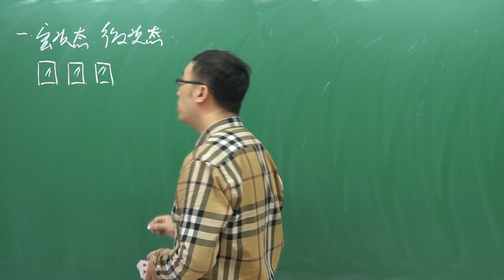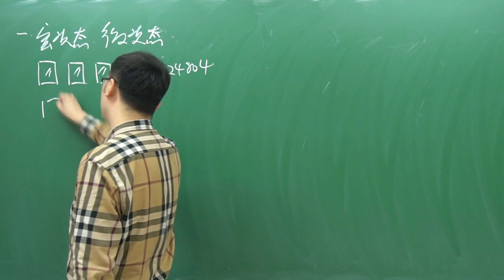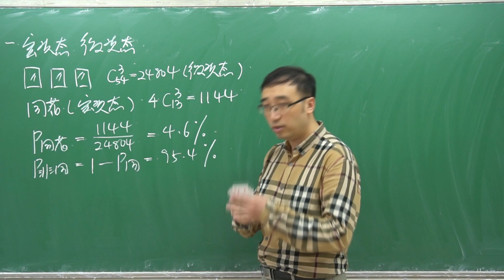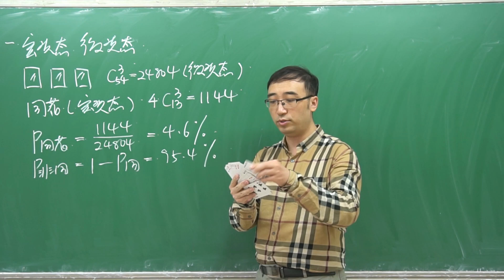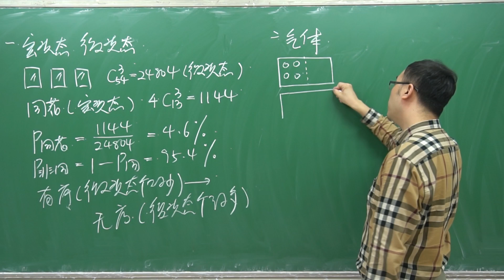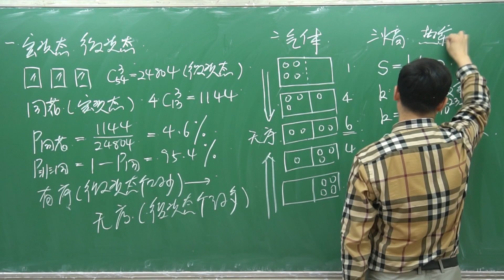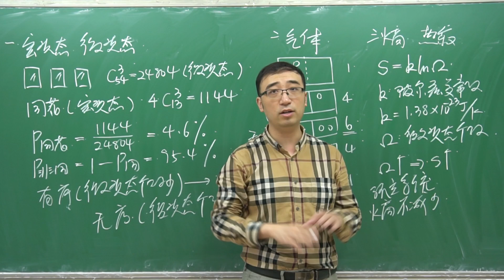熵到底是什么？一副牌中抽三张为同花的概率是多大？李永乐老师带你了解自然界的发展发向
熵到底是什么
熵其实表示的是自然界的一个发展方向

熵等于k×ln(Ω)
这个k叫玻尔兹曼常数
玻尔兹曼常数为1.38×10^-23 J/K

这个Ω会越来越大 所以熵也会越来越大
Ω在自然的发展方向是变大的 所以熵也是变大的
也就是说在一个孤立系统
孤立系统中 熵是不减少的
这个就叫熵增加理论

熵增加理论有一个比较有争议的话题
麦克斯韦他提出了一种理论
他说宇宙的熵是有上限的
因为热力学第二定律或者说熵增加理论造成宇宙的熵越来越大
当宇宙的熵达到无限大了之后
那么这个宇宙发展就结束了
或者说这个宇宙就死亡了
所以宇宙总有一天会死亡
他把这个事起了一个名字叫做热寂
当达到热寂的时候 这个宇宙就Game Over了

但也有些科学家认为因为宇宙在膨胀
它的熵的上限也在不停的膨胀
所以宇宙的熵永远不会达到上限
这个宇宙可以一直持续下去
这样就是比较乐观的一种观点
当时麦克斯韦提出这观点之后
科学界的争议非常大
谁知道呢 反正这件事更类似于一个哲学理论
是吧